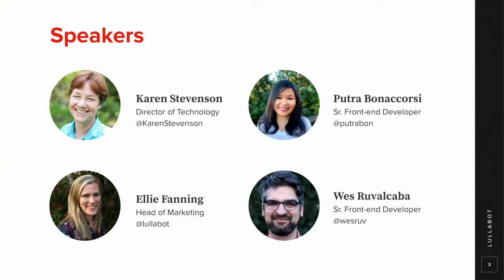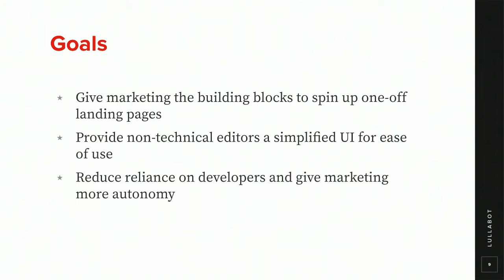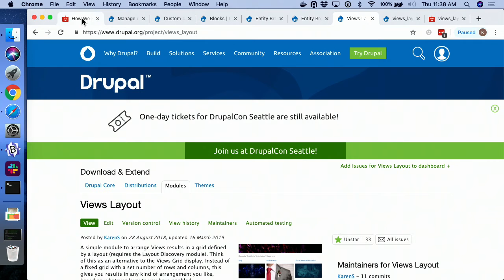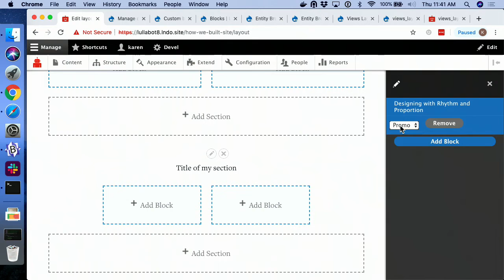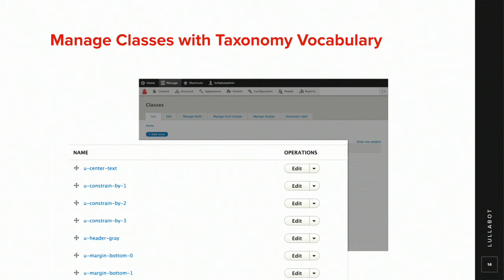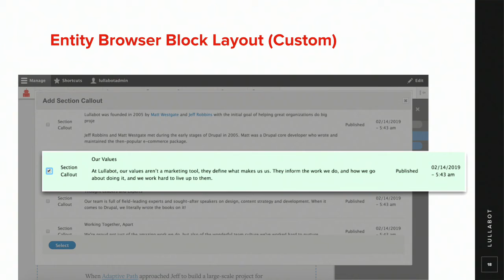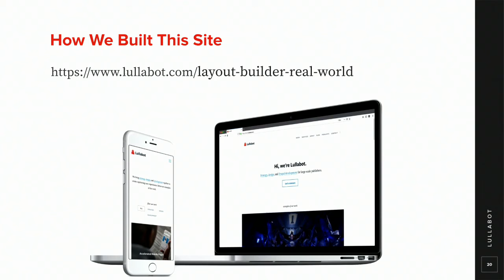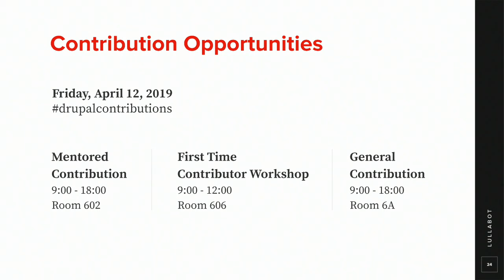DrupalCon Seattle 2019: Layout Builder in the Real World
Is the Drupal 8’s new Layout Builder UI the holy grail of editor user experience? We’re creating a new version of Lullabot.com using Drupal 8. A huge goal for this project is to put Ellie Fanning, our Head of Marketing, and a non-technical user, in total control of the site. Drupal 8 was just rolling out Layout Builder in core as we started the project, and the timing was perfect to use Layout Builder as the basis for our newest solution.

We had some successes and learned some lessons. We’ll talk about:

Our final Layout Builder editorial experience on Lullabot.com.
Modifications we made to core Layout builder, including configurable css and a way to add titles to layout sections.
How modern CSS and Layout builder ❤ each other.
Block editor user experience improvements we made.
What makes Layout Builder different than other approaches enabling editors to manage the UI.
Whether you should Layout Builder all the things.
We’ll also discuss the new contrib module Views Layout we created in the course of the project, a tool to integrate Views’ queries and the power of Layout Builder.